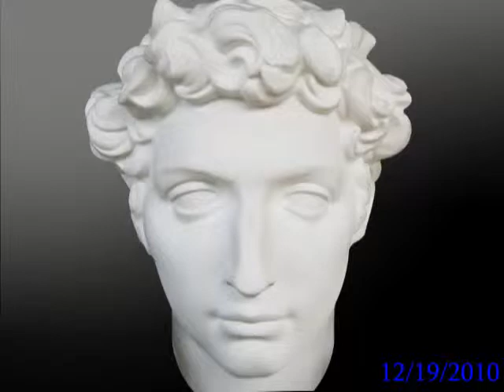Jennifer & Michelle Show WOW WOW 2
Jennifer & Michelle recording thier show WOW WOW